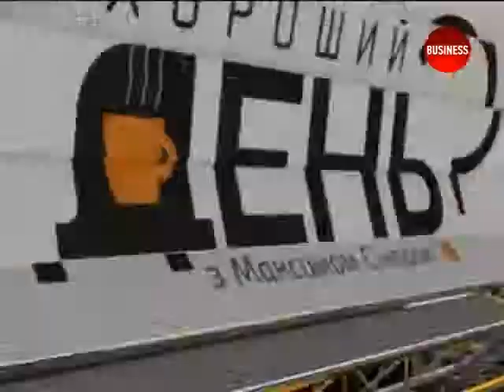Хороший день? 28.07.14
БЮДЖЕТ.  Гость - ВИКТОР ПИНЗЕНИК, народный депутат, экс-министр экономики и экс-министр финансов Украины